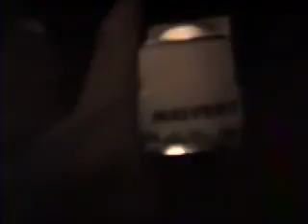Skateboarding in Staten Island 1995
Low Budget Productions.